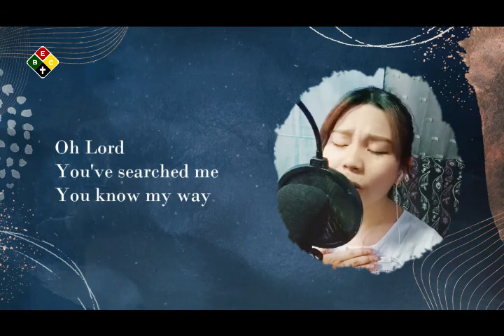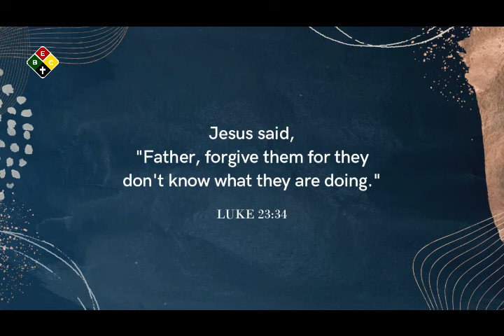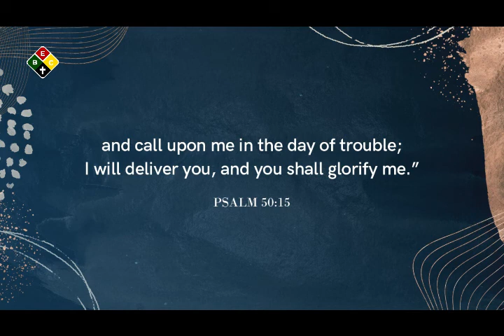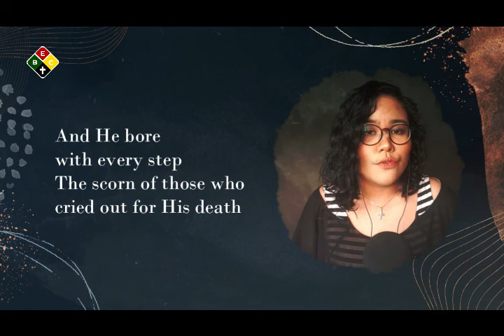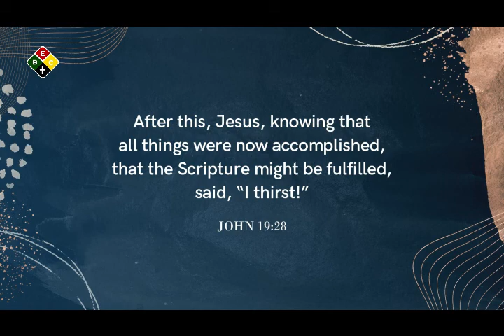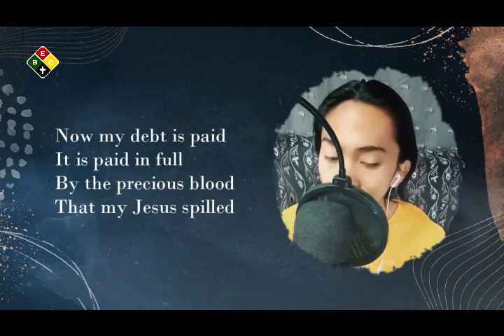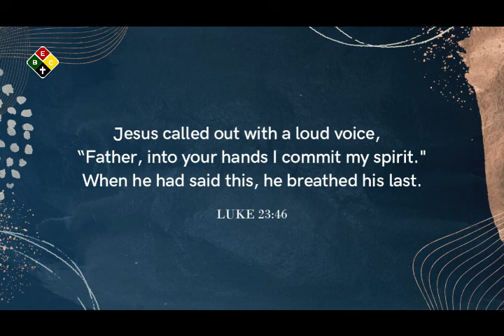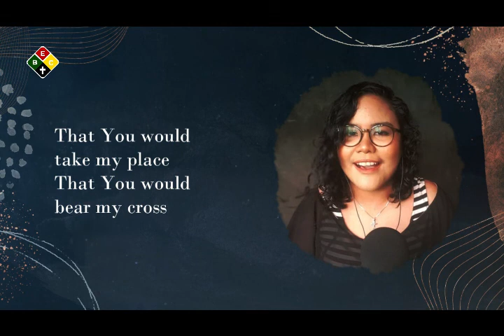Bambang Evangelical Church Inc. | Good Friday | April 2, 2021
THE SEVEN LAST WORDS OF JESUS ON THE CROSS